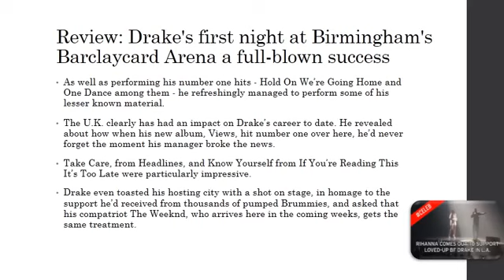Drake's first night at Birmingham's Barclaycard Arena a full blown success